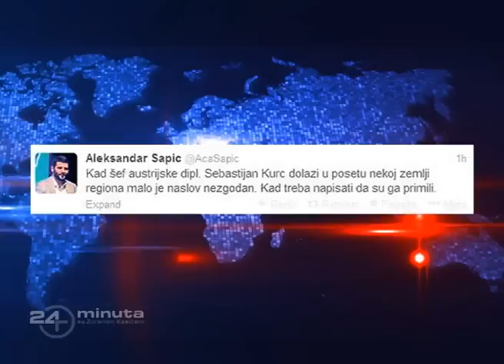24 minuta: deseta epizoda, gost : Teofil Pancic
Pratite nas na i budite blagovremeno obavešteni čim izađe video najnovije epizode.

U jubilarnoj 10. epizodi saznajte :
Da li ce Ivica Dacic promeniti pesmu, ili ce ostati veran "Miljacki"?
Ko je zrtva : predsednik Nikolic koga prisluskuju, ili onaj koji mora da prisluskuje predsednika Nikolica?
Zasto Cedomir Jovanovic dozivljava Aleksandra Vucica kao klimu?
Kako je Dragan Djilas postao ugrozena vrsta u Beogradu?
Analiticar i gost : Teofil Pancic
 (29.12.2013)